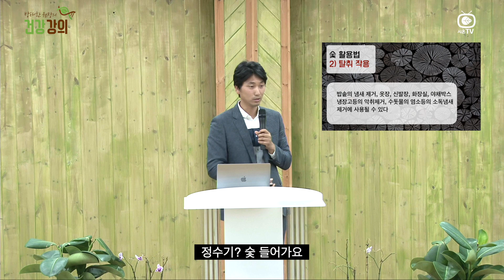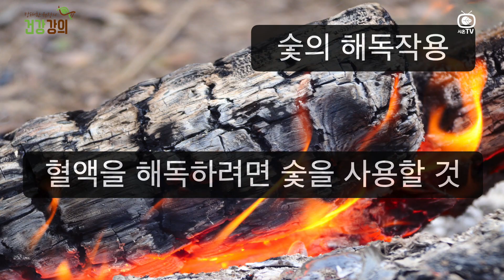숯을 사용해야하는 이유, 숯 활용법- 누구나 숯을 사용할 수 있다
숯은 인체에 정말 좋은 물질입니다. 숯은 누구나 사용할 수 있습니다. 그 활용법에 대해서 충분히 알게 된다면 숯으로 인한 놀라운 경험들을 하게 됩니다.